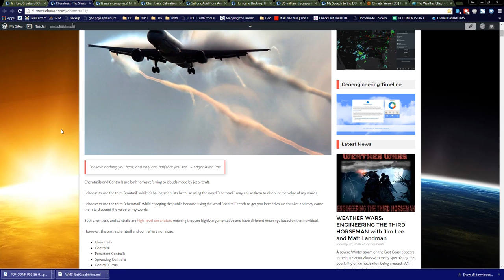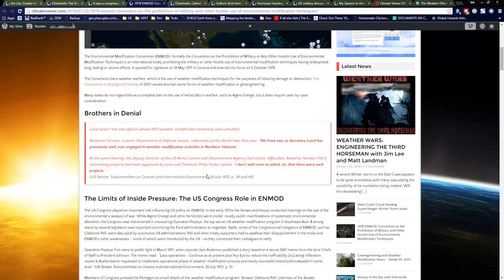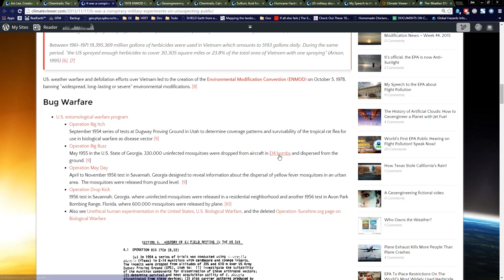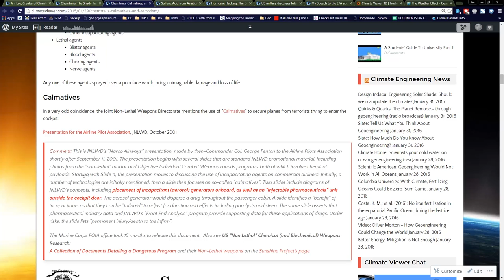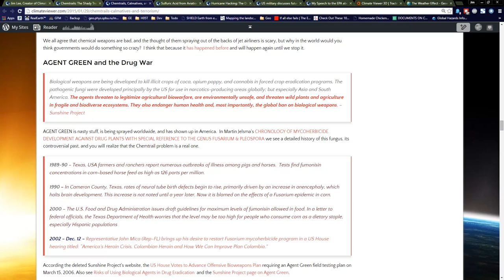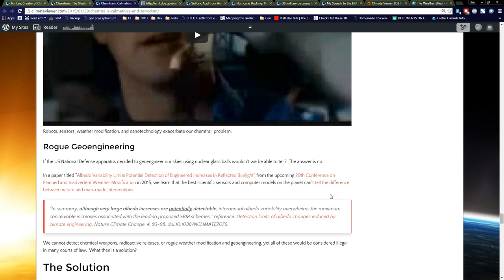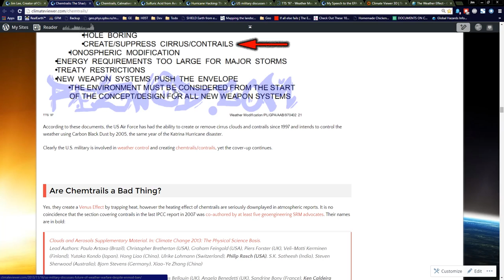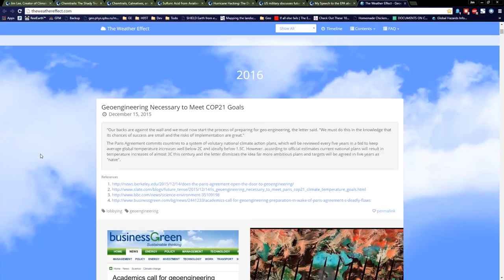Dealing With Chemtrails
It was a conspiracy! Military experiments on unsuspecting public

Sulfuric Acid from Aviation and Ship Tracks may be higher today than Geoengineering SRM would require in 2020

Hurricane Hacking: The Department of Homeland Security enters the weather modification business

US military discusses future of Weather Warfare despite ENMOD ban